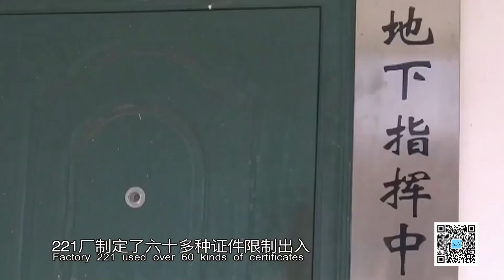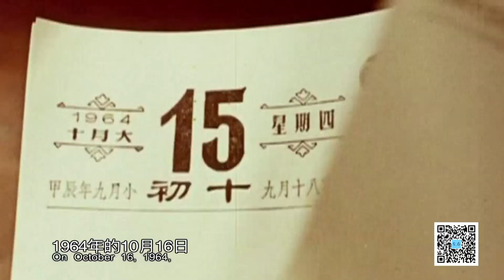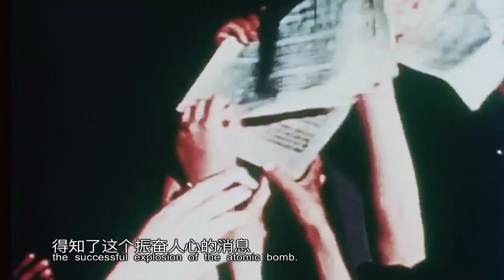【左右视频】中国首枚原子弹试爆成功 制造者奖金竟然只有十元钱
或者关注微信公众号“左右视频”（lrvideo）